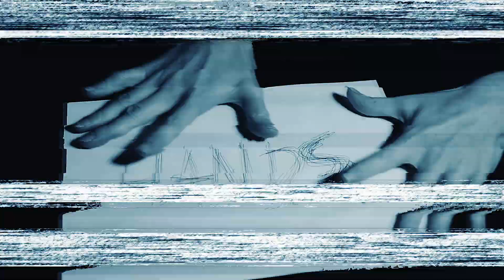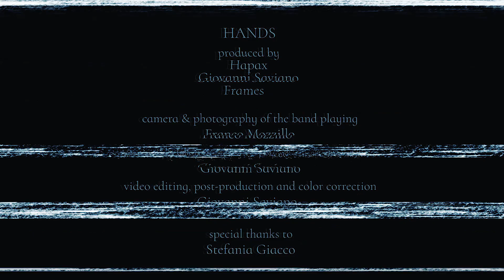HAPAX - Hands (Official Video)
HAPAX - Hands  #5  "CAVE" Album (2016)

+ Producer by:
HAPAX / Giovanni Saviano / Frames

+ Camera and photography of the band playing:
Franco Mozzillo (Frames)

+ Camera and photography of the hands and other shots:
Giovanni Saviano

+ Video editing, post production and color correction:
Giovanni Saviano

+ Special thanks to:
Stefania Giacco

+ Lyrics:
Alessandra Policella

Music credits
+ Produced by Hapax for Swiss Dark Nights
+ Voice by Michele Mozzillo
+ Guitar, Bass,Synth and Drum programming by Diego Cardone
+ Guitar & Bass recorded at Snail mobile studio
+Mixed & Mastered at Red Box studios, 2016

HAPAX - Hands (Lyrics)

Oh how frail stone turns / here in my hand's hold,
it slips away like sand therethrough.
It rests a Midas-like curse / here on my hand's hold.
I bear a Midas-like curse.

I feel my hands numb,
a phrase
all through my hands.
Grains,
till my old hand goes on,
afraid,
tracing vane odes for the grave,
only vane odes for the grave.

I cannot feel the texture
with my hand's thumb
as all I touch becomes true.
The evil Midas-like curse
here in my hands
makes me unable to hold.

LABEL:
Swiss Dark Nights